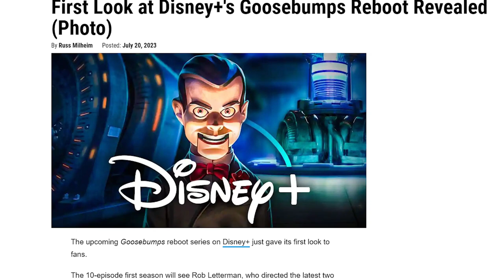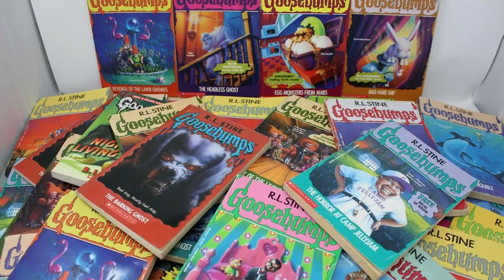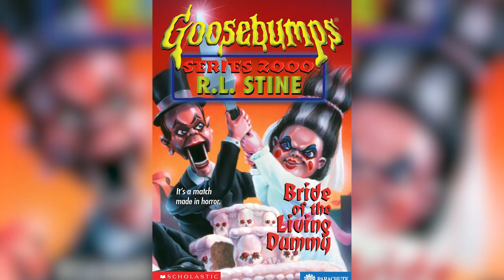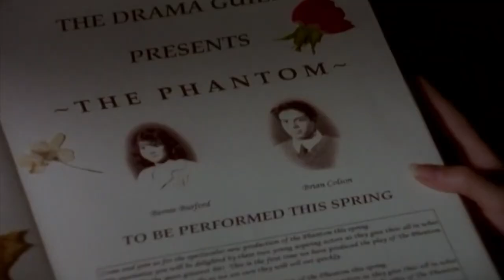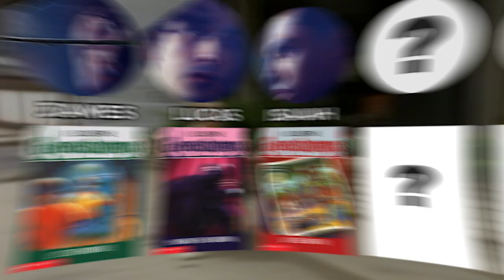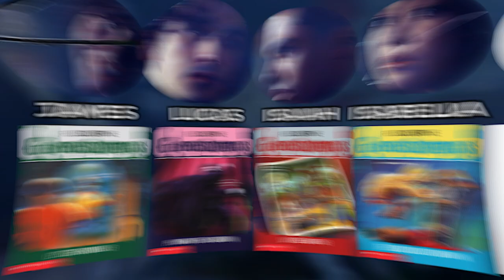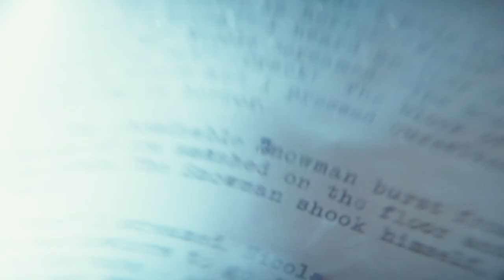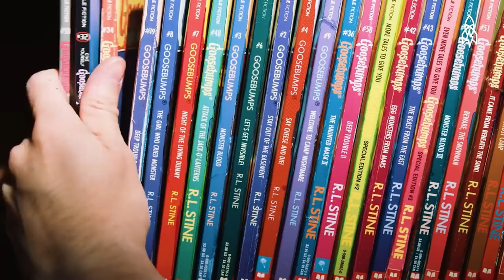I Figured Out the Plot of the New Goosebumps TV Show!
We're still waiting for Disney+ to release the new Goosebumps TV show. However, I think I've cracked the code. Based on all available information, I'm predicting which monsters will appear and what the plot will be.